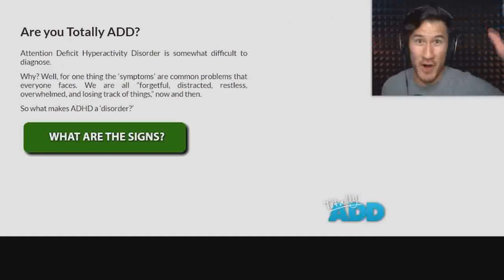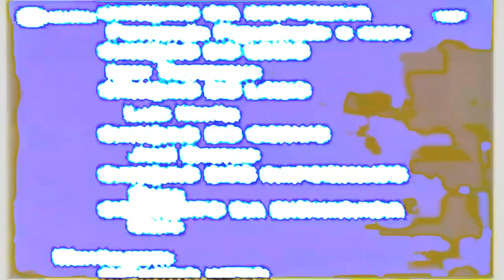We had to kill Doug Walker, cause he kept making animal noises.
I'm not dead, you know.

Round 3 in a very cool online YouChew's 3rd Double's Cup. Partnered with GameBop. Legenedary Hambubger bird.